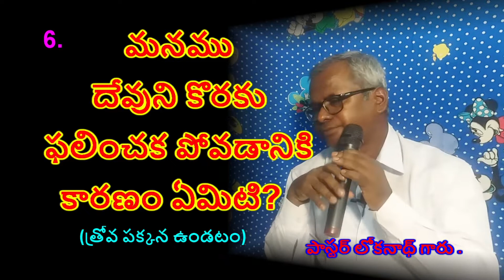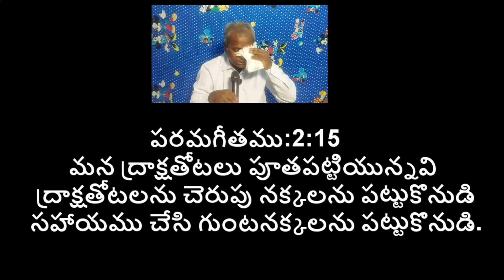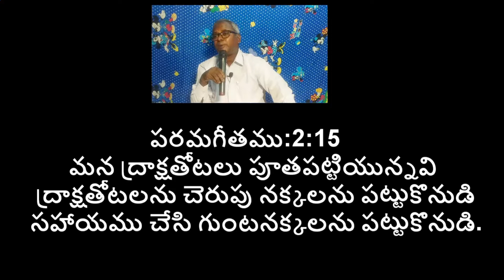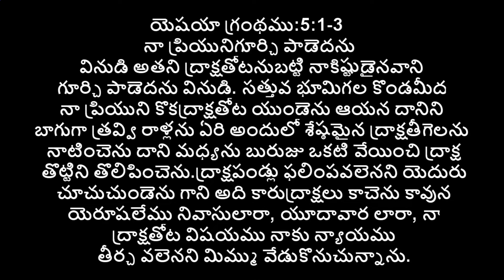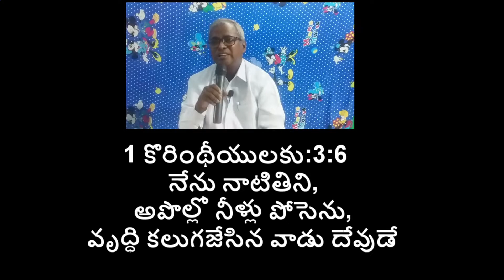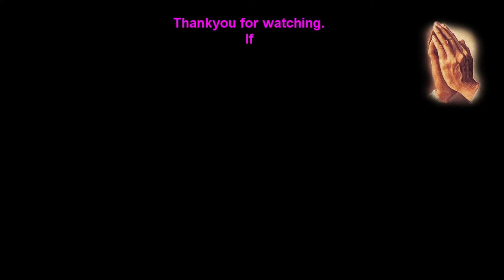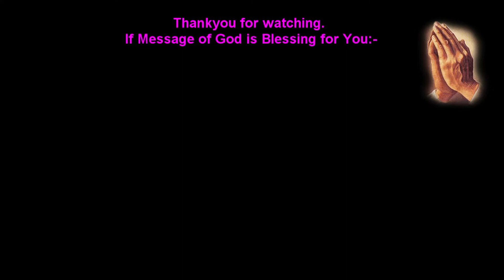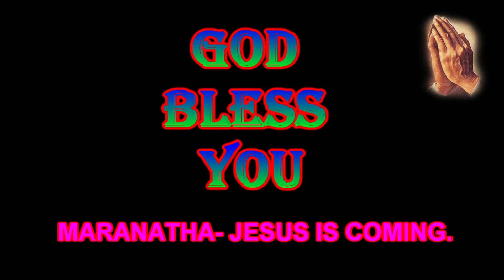20. త్రోవపక్కన ఉండుట. At road side. By Pastor Loknath.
4. దేవుడు  మానవుడిని తన స్వరూపమందు  తన పోలికె చొప్పున ఎందుకు చేసెను. (Par-1).for other